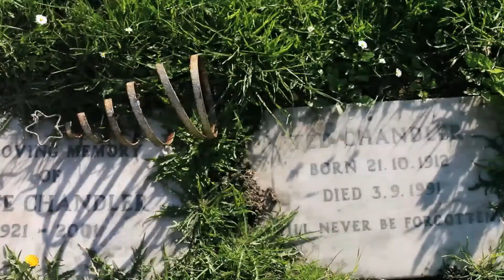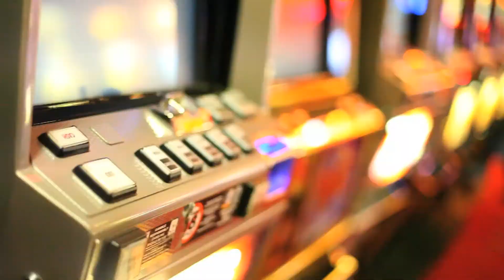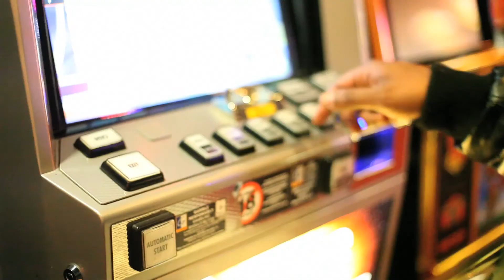CVTV: Gappy Ranks Ft Ras TT "Before I Die" (OFFICIAL HD MUSIC VIDEO)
CVTV: Gappy Ranks Ft Ras TT
"Before i Die"
Directed and edited by: Andre Crawford
More videos at: CRYSTALVISUALS.com
Follow @CRYSTALVISUALS